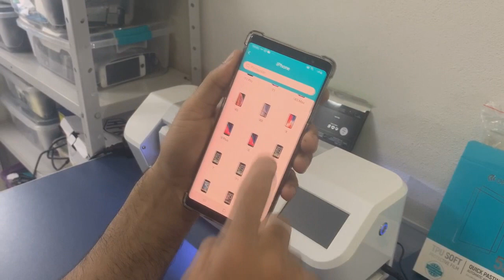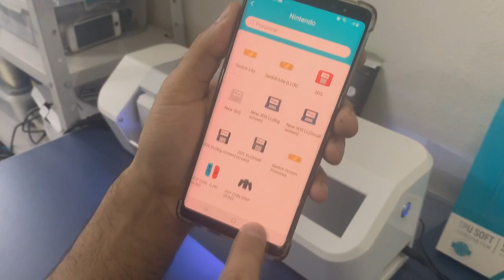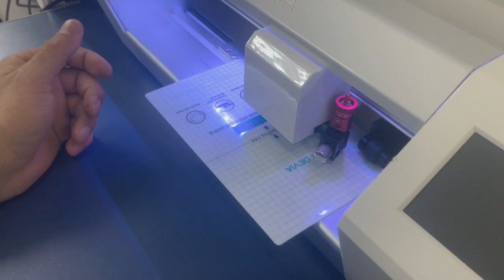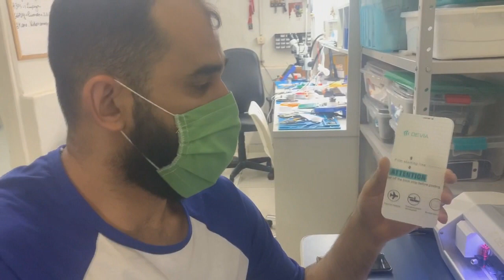Jonathan da Fox Celulares fala de moderna máquina que fabnrica péliculas de hidrogel para qualquer m